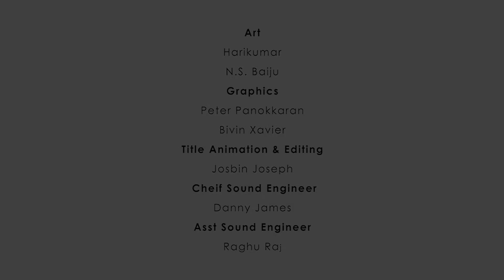കല്യാണവിശേഷങ്ങൾ - Part 87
ഹെഡ് നഴ്സ് പറഞ്ഞതും കേട്ട് വറീത് ദേ, ഏലിയാമ്മയെ ഗൗരവത്തിൽ ചേദ്യം ചെയ്യുന്നു.

ഇത് ഒരു മുട്ടൻ പുകിലാകും നോക്കിക്കോ . . . .